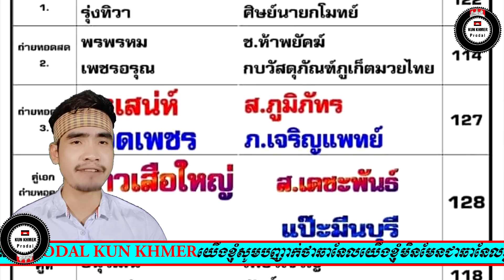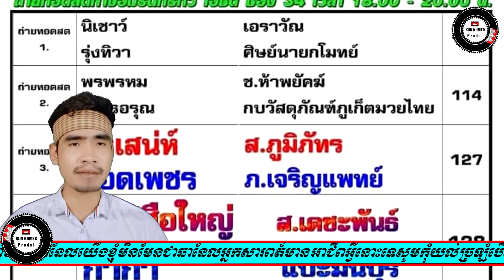ថ្មីក្ដៅៗម៉េចចេះ សុខ ធី VS ចៅ សឿយ៉ៃ ដំណឹងក្រឡាប់ចាក់ដោះដូរការប្រកួតហើយគឺត្រូវ...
_Cambodai news
_KunKhmer News
_RFA Khmer
_RFI Khmer
_Prodalkunkhmer
_Dara News
_Star News
_Boxing News
_ONE Championship
_Glory
_WLC
_Thai Fight
_All Star Fight
________________Thanks you___________________